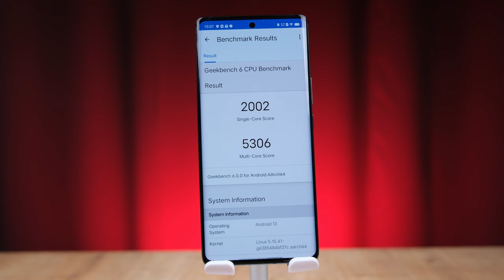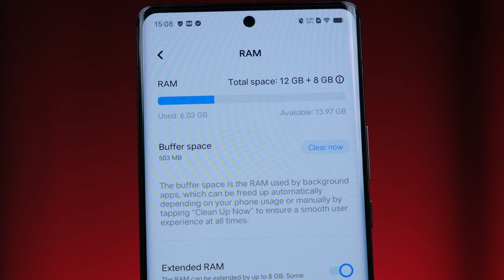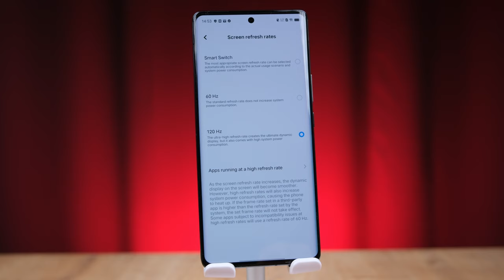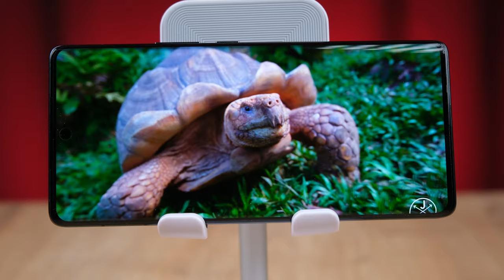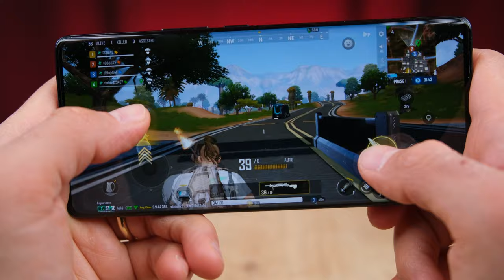TÜRKİYE'DE YOK! | Vivo X90 Pro Plus İnceleme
Vivo X90 Pro Plus inceleme videosunda Vivo X90 Pro Plus özellikleri, fiyatı ve görüşlerimin yer aldığı incelemesi ile karşınızdayım. Vivo X90 Pro Plus hakkında tüm merak ettiğiniz sorulara bu videoda yanıt veriyor olduğumu düşünüyorum. Vivo X90 Pro Plus Kutu açılışı ve kutu içeriği konularına da detaylı inceleme videosunda değineceğim bu videoda tarafsız bir şekilde telefonu sizlere aktardım. Yorumlar bölümünden cihaz hakkında aklınıza takılanları sormayı unutmayın.